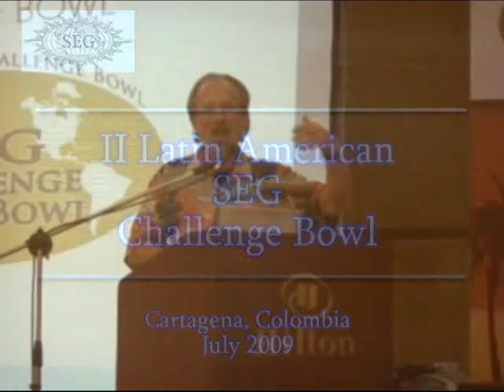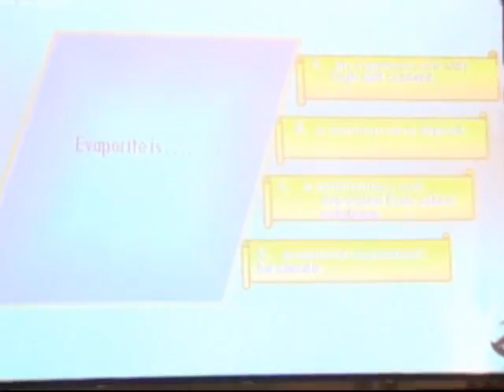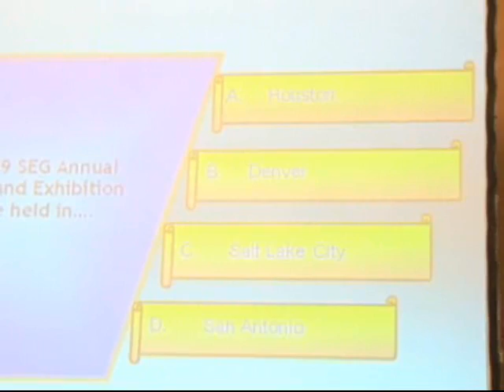II LATIN AMERICAN SEG CHALLENGE BOWL 2009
Teams from Argentina, Brazil, Colombia, Mexico and Venezuela, representing Geoscience faculties, compete for a place in the World Wide event in Houston in late October.